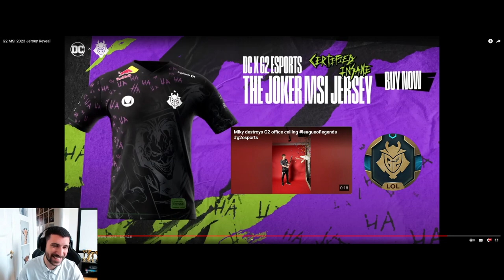YamatoCannon is a future ACTOR? | G2 Esports MSI Jersey Reveal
I think when Yamato is done coaching he should start as an actor :D Maybe to take the spot of Arnold Schwarzenegger? 😂 Or maybe G2 just hire this guy!

► Open Me ◄